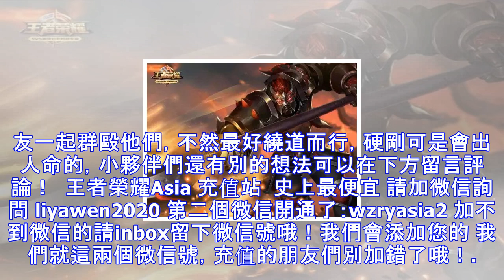站擼無敵的四個英雄，老夫子入選？第一名血虐18888英雄！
王者榮耀走到現在也有了80個英雄了，有的英雄只能輔助，有的英雄怕被突臉，有的英雄只能肉，但是有些英雄卻能站擼無敵，以一敵二！讓小潘潘帶大家認識他們吧。 TOP4 鎧   鎧的三技能本身是對附近敵人傷害，強化自身傷害的格擋效果，再加上二技能的被動，能打出你想象不到的傷害，一技能的釋放，只要命中敵人就有減速加恢復，對方想跑都不好跑，單殺力是真的強，鎧爹的說法也是由此而來的，單挑王也是公認的，在遊戲中更是能完美擔任打野或者邊路的位置。 TOP3 老夫子   老夫子一直是單邊英雄的代表之一，偶爾客串打野，三技能的機制讓他只要捆住你，你除了和他對擼，你根本沒有其他選擇，而老夫子的二技能的減傷機制，讓他在...
源: pixpo